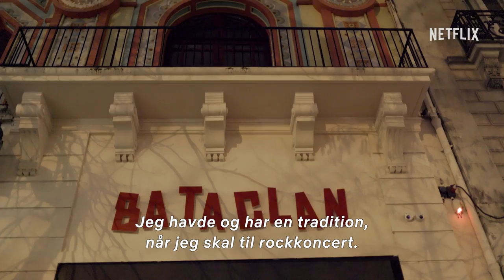13. november: Angrebet på Paris | Officiel trailer [HD] | Netflix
13. november: Angrebet på Paris er en dokumentar i tre dele af Jules og Gédéon Naudet, som undersøger de menneskelige historier bag terrorangrebet i Paris 13. november 2015. Dokumentaren følger hændelsesforløbet via interview med overlevende, brandvæsnet, politiet og repræsentanter fra den franske regering.